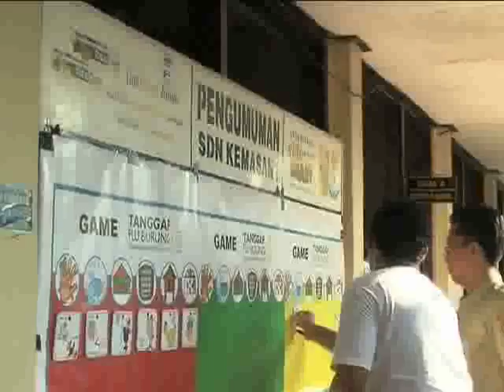UNICEF Indonesia: program pendidikan MBS di Surakarta; bag.1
video advokasi UNICEF yang mengangkat tentang program pendidikan MBS (Manajemen Berbasis Sekolah) yang telah diterapkan di Surakarta, Jateng; Bahasa Indonesia; bagian 1